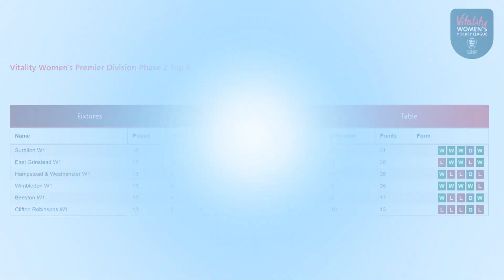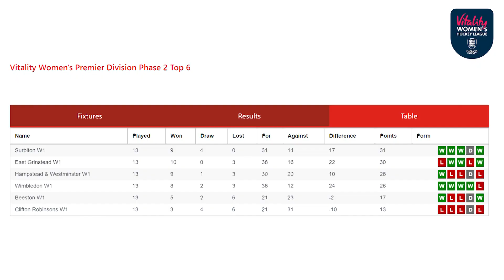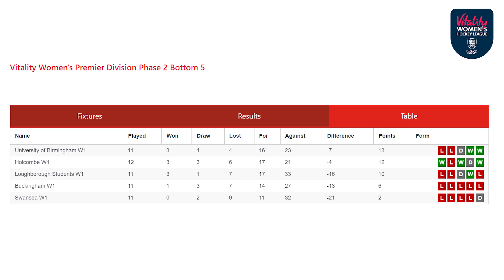Week 14: Vitality Women's Premier Division Highlights (19 Feb)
Late winners, thrilling comebacks & one player scoring five times, it was a brilliant weekend of action in the Vitality Women's Premier Division.